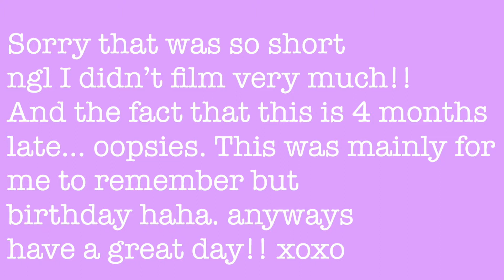a very late 14th birthday vlog oops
heyyy guys! Long time no see haha! I haven't posted in so long, I actually filmed this a really long time ago (like in September) and the clips weren't very good but I still wanted to make a video bc I wanted to be able to look back and remember my birthday! I hope you guys have been doing well, recently I've been working on my photography business and my writing so I haven't been making as many videos, but I have some new ideas for my channel and I really want to revamp it lol. Anyways love u guys!